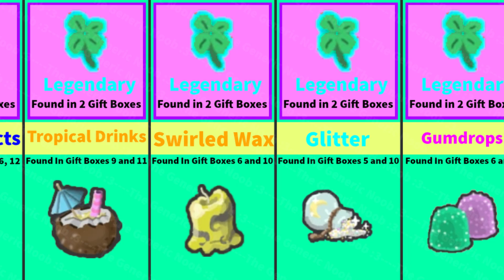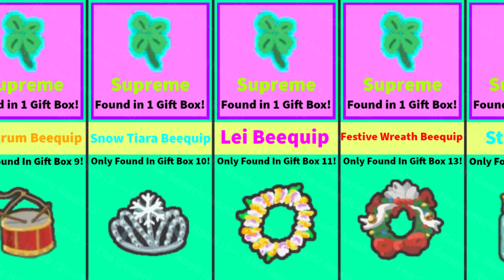🎄🎁 ALL PRESENT / GIFT BOX REWARDS! BEESMAS 2022 / 2023! All Presents in Bee Swarm Simulator Rewards!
This video is a beesmas 2022 / beesmas 2023 guide that shows every reward from opening a present / gift box in beesmas 2022 / beesmas 2023 ! You can get some op free drops from presents / gift boxes in bee swarm simulator such as a free mythic egg, free supreme sprouter, free festive planters, free festive beans and more!

Bee Swarm Simulator is an online multiplayer game made in Roblox by Onett. The main purpose of the game is to hatch bees to make a swarm, collect pollen, and make it into honey. You can also use your bee swarm to defeat mobs which drops many rewards!

And, *what is a bee swarm simulator gift boxes / presents*?
Gift Boxes are presents that appeared during Beesmas 2020, Beesmas 2021, and Beesmas 2022. They are located around the map. In order to open them, the player needs to help a certain number of NPCs complete their Beesmas decorations. There are 10 gift boxes in total in the 2020 Beesmas and 12 in the 2021 and 2022 Beesmas.

🎶Music 1🎶: Onett / Bee Swarm Simulator - Drone (25% Speed)